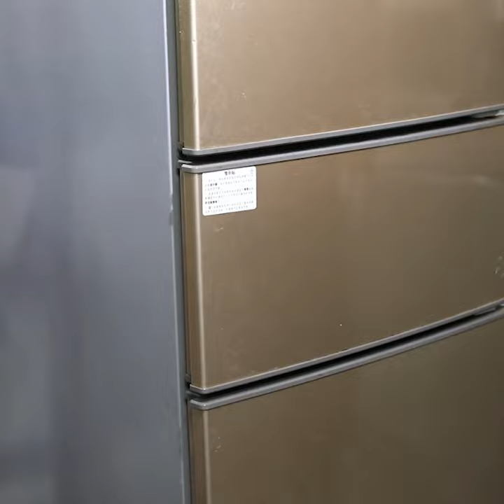clear food grade plastic bucket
Material:This bucket is made of food grade plastic material, durable and practical enough.
Sturdy and Durable Ice Cream Pail: Our plastic ice cream bucket with lids and handle are finely crafted to ensure you have a long lifespan and delicate details.
Food Grade Ice Cream Container: Our reusable round bucket has smooth and rounded corners, no burrs, and will not damage the skin.
Handle Design Ice Cream Tub:Our kitchen ginger garlic onion storage bucket comes with a handle design, which is convenient to carry around and easy to carry.
Multi-Use Bucket: This plastic buckets with lids is also suitable for nuts, flour, rice, pasta, whole grains and other foods.